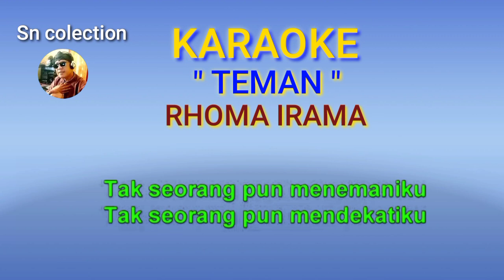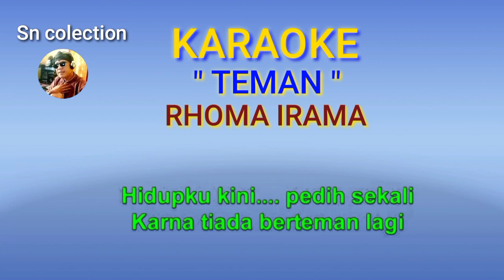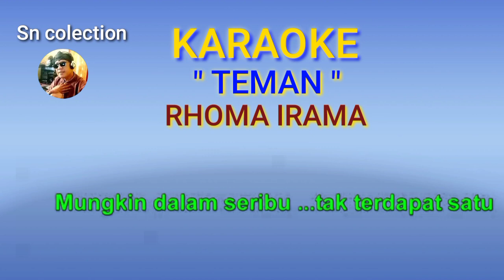KARAOKE ,,TEMAN,,RHOMA IRAMA NADA,,Dm